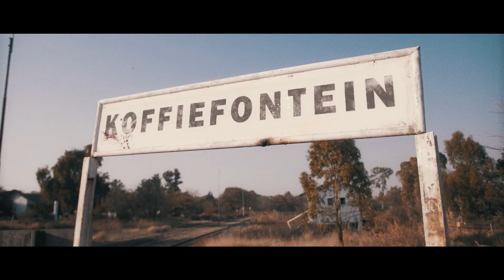Soms Wen Die Wolf - Zombieplaag Skemertyd op Koffiefontein (Amptelike Musiekvideo)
Zombieplaag Skemertyd op Koffiefontein is Soms Wen Die Wolf se derde enkelsnit.

Soms Wen Die Wolf is:

James Kemp: Baskitaar en sang
Ernst Roets: Aanvalskitaar en sang
Werner Human: Loopgraafkitaar
Charles Kemp: Artillirie (tromme)

Lirieke: James Kemp
Musiek: James Kemp
Opgeneem by Crooked House Records, Bloemfontein
Liedjie vervaardig deur Pieter Greyling en Ernst Roets
Klankingenieur: Jean Fourie

Musiekvideo vervaardig deur Forum Films
Regie: Pierre Malan
Vervaardiger: Mareli Theron
Kinematograaf: Philip van Zyl
Kamera-assistant: Alden van Heerden
Redigeerder: Philip van Zyl
Grafika: Nuhan Yssel

“Like” die video en teken in op ons kanaal.
Volg ons op Facebook, Instagram en Twitter.